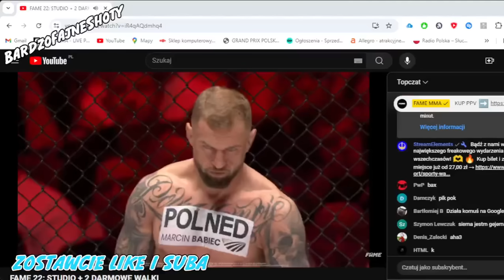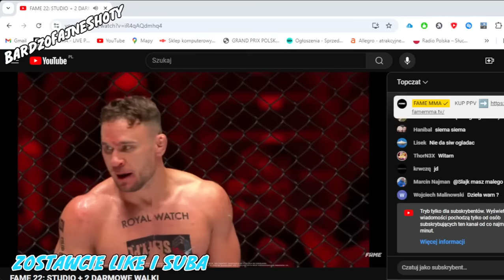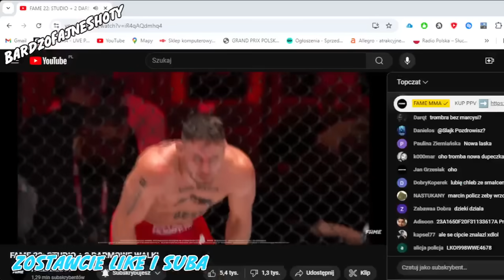MARCIN WRZOSEK vs FILIP BĄTKOWSKI - CAŁA WALKA (FAME 22)